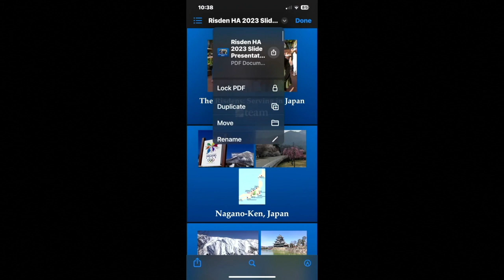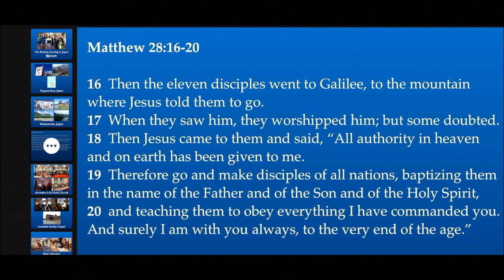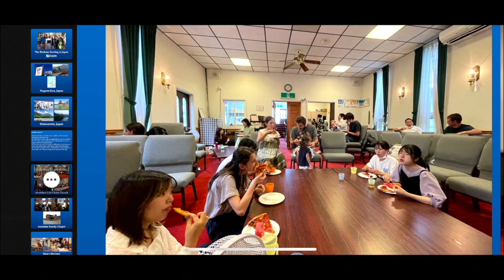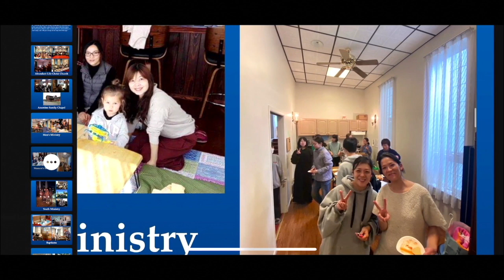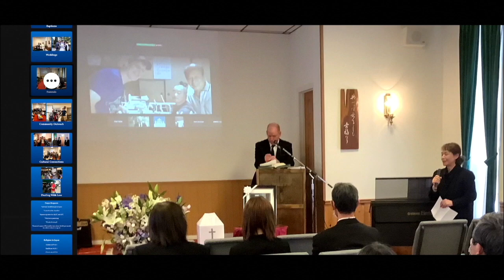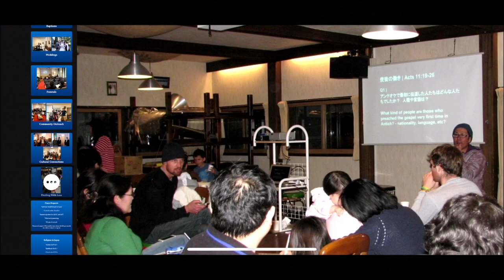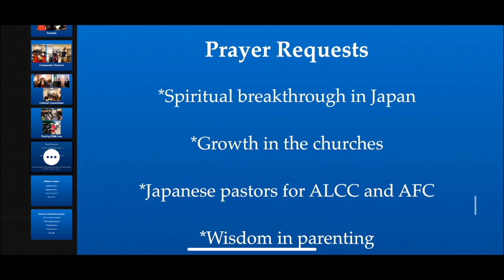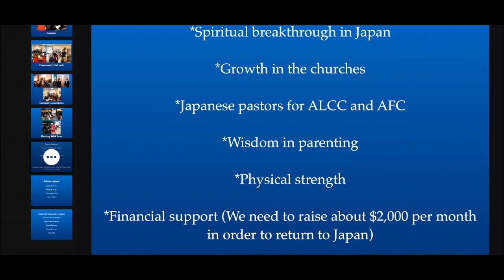** On Mission with Jesus - Chris Risen ** | Grace Bible Fellowship Monmouth County | Sermons